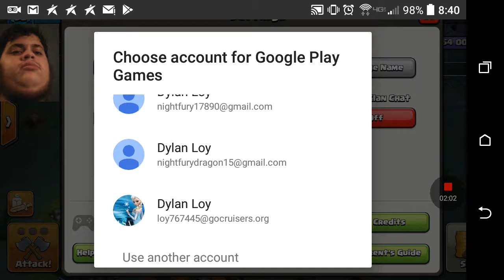Clash of clan new update